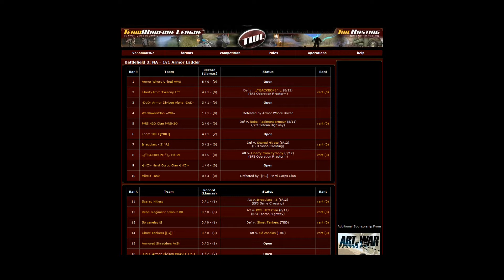Battlefield 3: TWL 1 v 1 Tank Win #5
This weeks match was against Mav63 from the WarHawks Clan

7-3 win for me.